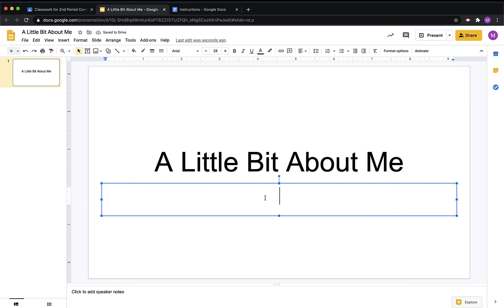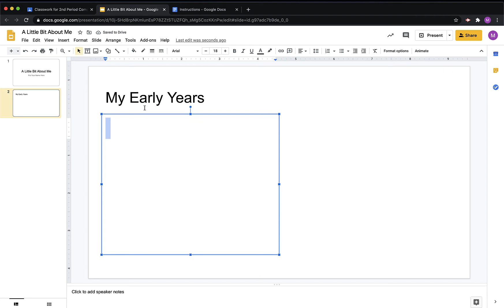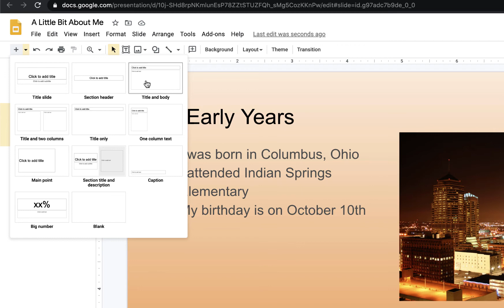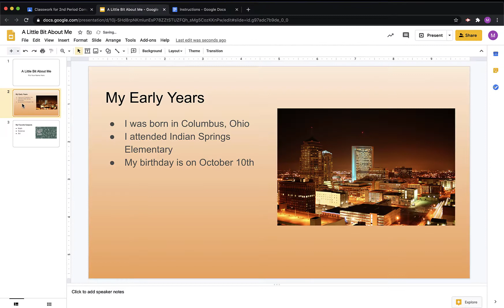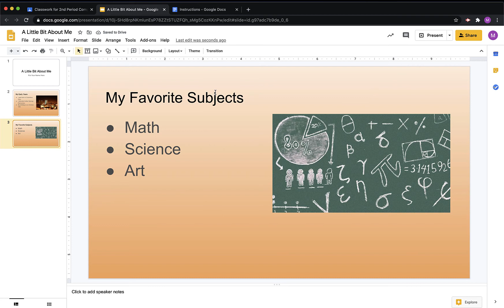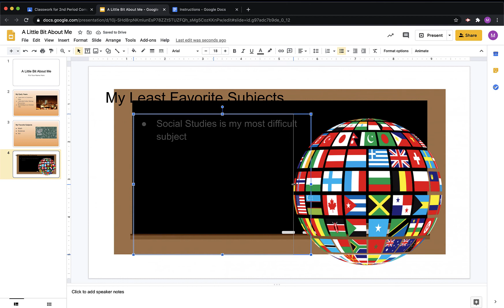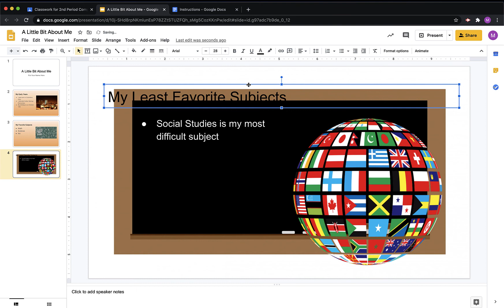Setting Up Google Slides